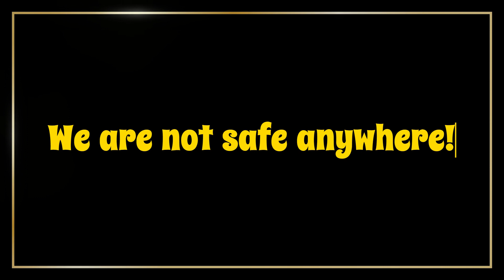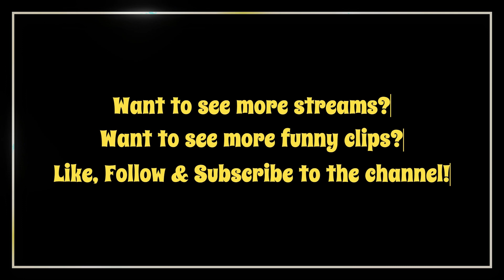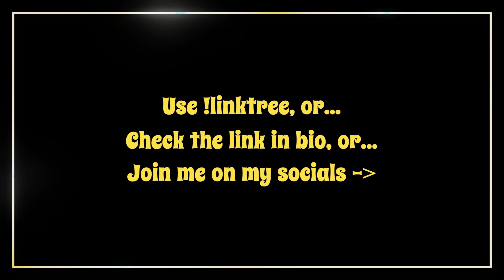We are not safe anywhere!